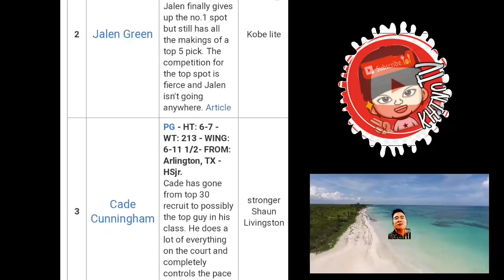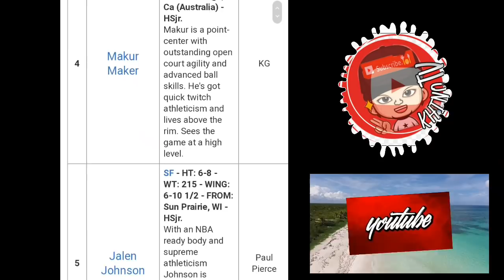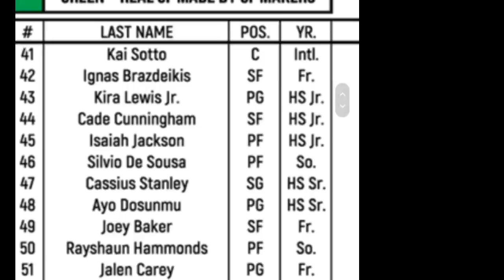NBA MOCK DRAFT 2021| KAI SOTTO ROAD TO NBA REMY MARTIN AT 22ND PICK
MGA IDOL MAY MGA SPORTS WEBSITE NA NGA PO NA NAGLABAS NA NG NBA MOCK DRAFT SA TAONG 2021 AT KABILANG NGA PO DITO SI KAI SOTTO,REMY MARTIN AT PATI NA RIN SI JALEN GREEN.